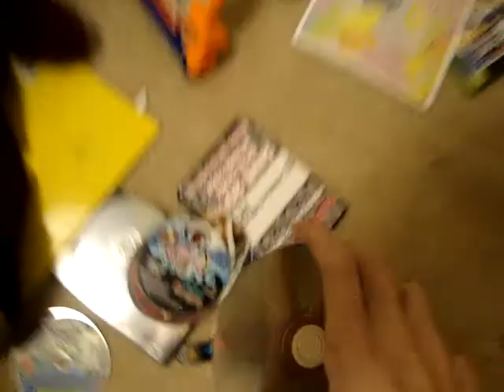loafers are awesome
i was wearing loafers then me and my brother were just playing around. kinda